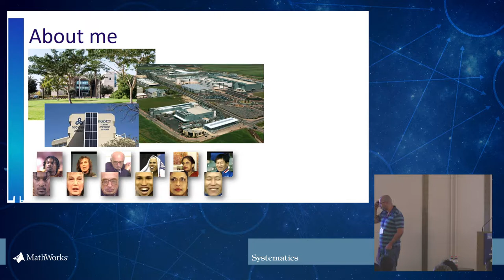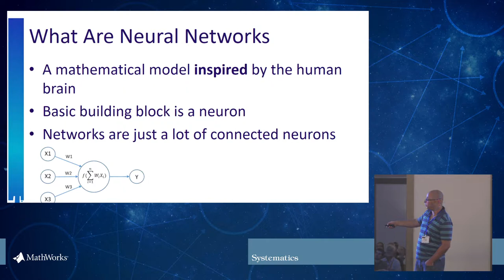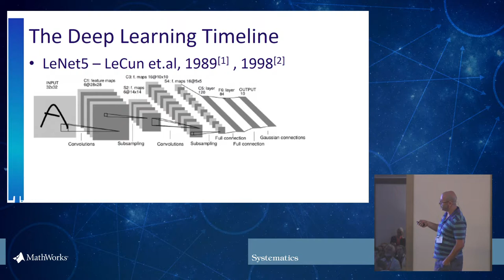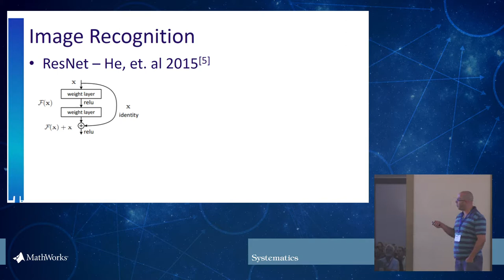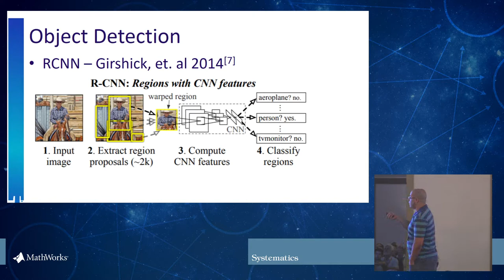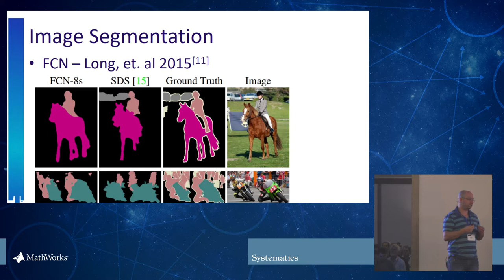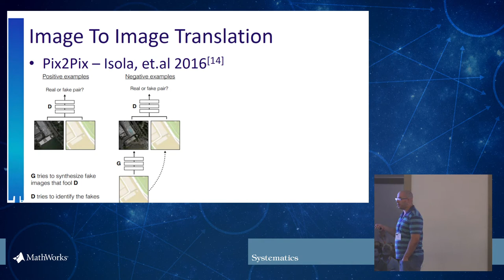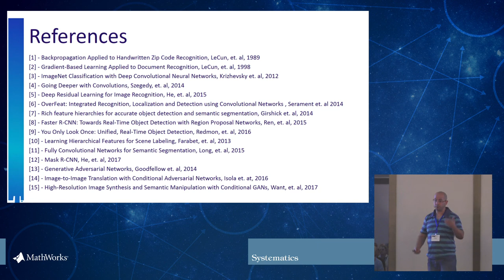למידה עמוקה – עבר, הווה ועתיד -ערן פז, CTO, חברת VizScribe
בהרצאה זו נסקרות מספר ארכיטקטורות למידה עמוקה בסיסיות  ומודלים חדשים ומתקדמים יותר ואף נסקרים בקצרה נושאים חמים ביותר בתחום כיום.